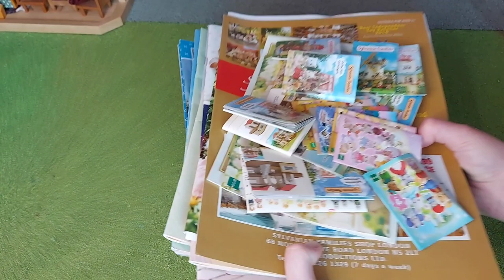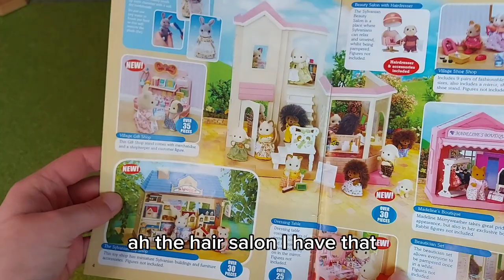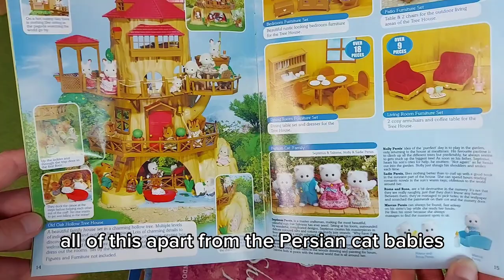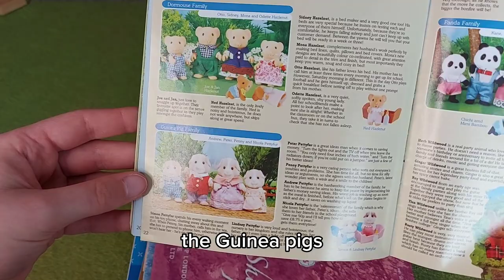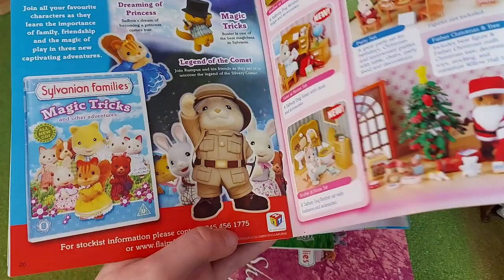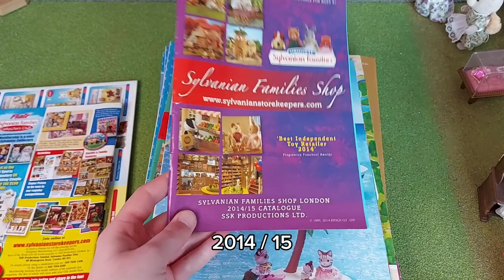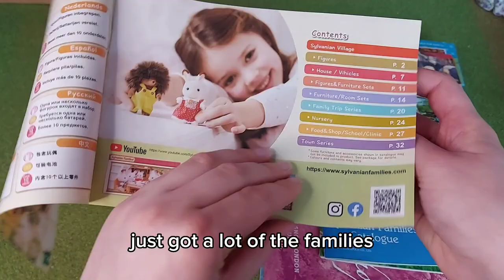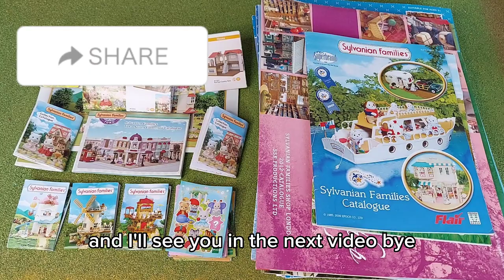Sylvanian Families Collection Catalogue 2009 & Catalogue Collection (Calico Critters)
Sylvanian Families Collection Catalogue 2009 & Catalogue Collection (Calico Critters) | Amy's Animals: Secret Life Of Sylvanians

Hi everyone! Today let's travel back in time to 2009 and have a look at the 2009 Flair Sylvanian Families Catalogue. Also I show my catalogue collection.

🌻🌻🌻 About Me ( @animals_amy  ) 🌻🌻🌻

Hi! I'm Amy and I'm an adult Sylvanian collector! My channel is about Sylvanian Families / Calico Critters. I do reviews, stop motion, unboxing, vlogs, tidying episodes and more. My dream is to be a full-time YouTuber. Also I've just started an online shop with my mum, selling Sylvanians!

💗 Support me 💗

Sylvanian Families on Amazon